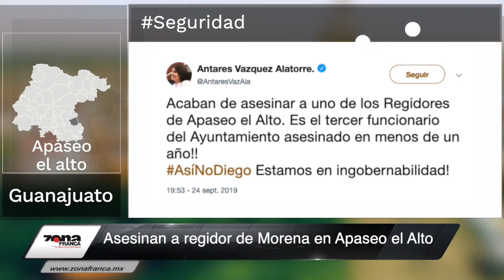Asesinan a regidor de Morena en Apaseo el Alto | Breves de la Zona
No te pierdas la información más relevante de Guanajuato con las BrevesDeLaZona📰💻
- Asesinan a regidor de Morena en ApaseoElAlto.
Ante solicitud de DesapariciónDePoderes, en Guanajuato señalan incumplimiento federal.
- Dispondrán 32 millones de vacunas contra la influenza para una cuarta parte de los mexicanos.